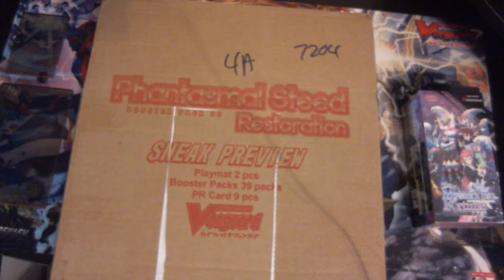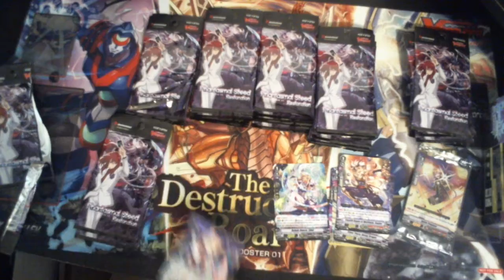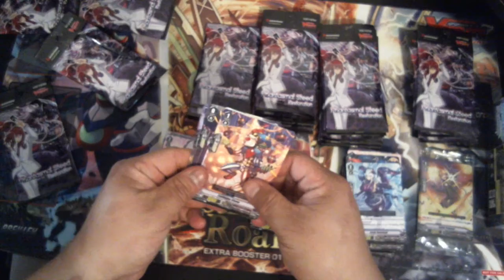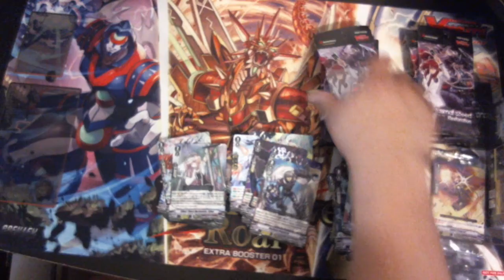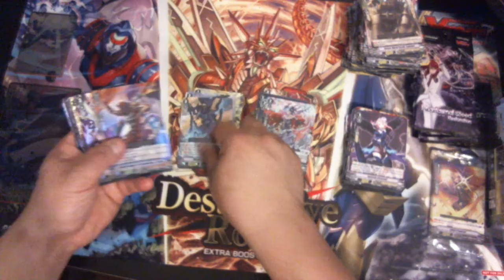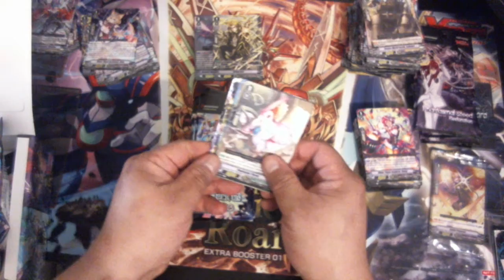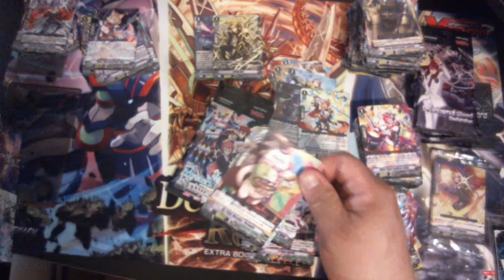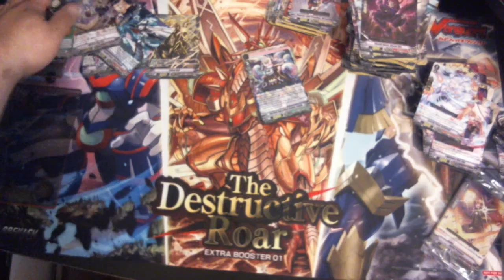CFV Phantasmal Steed Restoration Sneak Peek + Box Speed Opening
Another Speed Opening of current set.
Bought one from ebay and wanted to see what was in it.

Hope to do another soon.